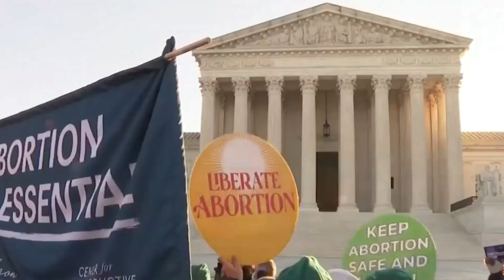Gosar Minute: Kari Lake Discusses Dobbs v. Jackson Abortion Case